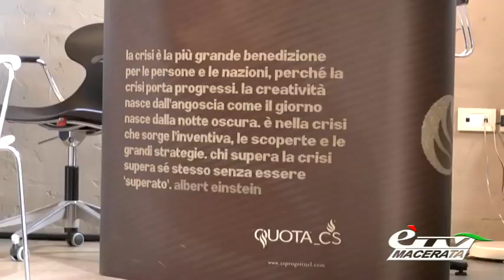SANT'ELPIDIO A MARE. LUBE VOLLEY E QUOTA CS SPORT INSIEME PER VINCERE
Sant'Elpidio a Mare (Fm). 16 settembre 2014. Presentata questa  mattina la nuova partnership tra Lube e Quota CS Sport che sarà il nuovo fornitore ufficiale delle scarpe della squadra campione d’Italia. Servizio di Tiziana Tiberi.